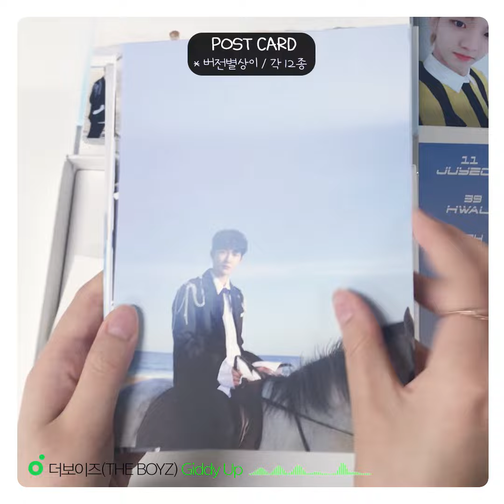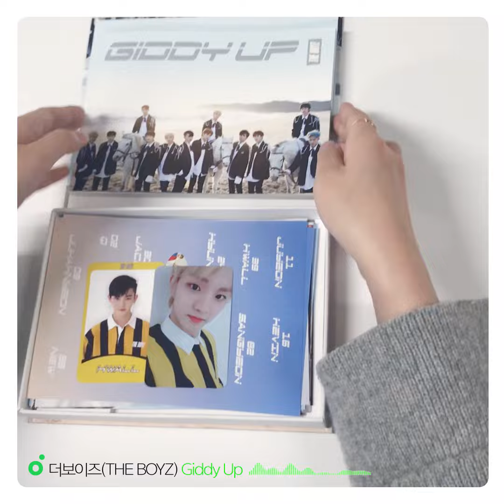1theK Unboxing(원덕후의 언박싱): THE BOYZ (더보이즈) _ 2nd MINI ALBUM 'THE START'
1theK Unboxing(원덕후의 언박싱): THE BOYZ (더보이즈) _ 2nd MINI ALBUM 'THE START'

1theK_Unboxing 원덕후의_언박싱 THE BOYZ#더보이즈#New1theKOriginal#1theK#원더케이